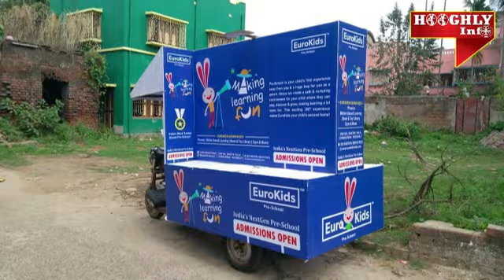HOOGHLY INFO 22 MARCH CABLE NET WORK GTPL & SOCIAL MEDIA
HOOGHLY INFO BENGALI NEWS